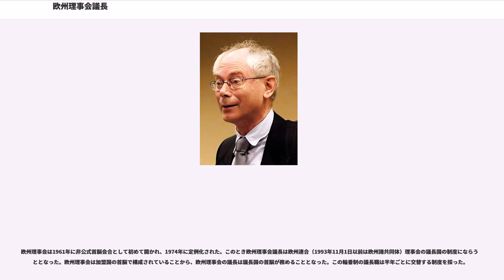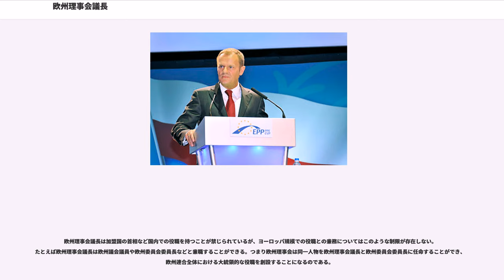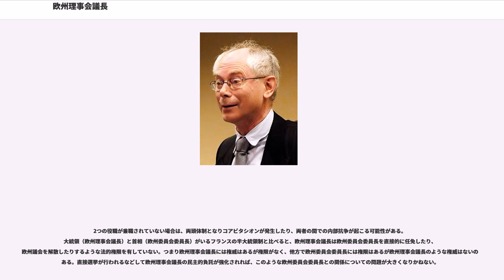欧州理事会議長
欧州理事会議長（おうしゅうりじかいぎちょう）は、欧州連合の政治的指針を示す機関である欧州理事会の議長を務め、またその機能を推し進める役職。正確ではないが、その立場から「欧州連合（EU）大統領」と表現されることもある。国際的な場において欧州連合を代表する第一人者である。

欧州連合条約第15条では、欧州理事会は任期2年半で、1度に限り再任することができる議長を任命することがうたわれている。欧州理事会議長の任免には条件を満たした多数の賛成を要する。

1975年から2009年まで欧州理事会議長は、そのときどきの欧州連合理事会議長国の国家元首または政府の長が半年で交替する輪番制を採っており、また法的な根拠を持つ役職ではなかった。

2009年12月1日、ヘルマン・ファン・ロンパイが初代欧州理事会常任議長に就任した。ファン・ロンパイは2009年11月19日に初代議長に選出されており、リスボン条約の発効にともなって就任した。ファン・ロンパイは1期目の任期満了の3ヶ月前に行われた欧州理事会にて再選され、2014年11月末まで議長を務めた。
2014年12月1日、ポーランド元首相のドナルド・トゥスクが2代目となる欧州理事会常任議長に就任した。

欧州理事会は1961年に非公式首脳会合として初めて開かれ、1974年に定例化された。このとき欧州理事会議長は欧州連合（1993年11月1日以前は欧州諸共同体）理事会の議長国の制度にならうこととなった。欧州理事会は加盟国の首脳で構成されていることから、欧州理事会の議長は議長国の首脳が務めることとなった。この輪番制の議長職は半年ごとに交替する制度を採った。

欧州憲法条約では従来の輪番制に代わり、常任の「欧州理事会議長」の概要を示していた。欧州憲法条約は批准手続きにおいて、フランスとオランダの国民投票で否決された。しかしながら欧州理事会と議長職についての変更点はリスボン条約でも残され、そのリスボン条約は2009年12月1日に発効した。

常任議長がどのような性質を持つ役職であるかということが具体的にされていなかったため、初代常任議長は将来における「常任議長職の輪郭を描く」ものとされている。常任議長は基本条約で示されているような、単に欧州理事会の会合における議長を務め、会合と政策の円滑な進行を確保する程度の象徴的な役職に過ぎないという考え方がある。常任議長がこのような役職であれば、政界引退が近いような指導者にとってみれば自らの経歴に花を添えるものと考えるような最高の役職となり、常任議長となった人物は欧州連合の機関に対して権力を行使するよりも事務的な作業に力を注ぐことになりかねない。これに対して別の考え方では常任議長について、連合内部でより積極的な活動ができるようになり、また対外的に発信する役職となると見ている。このような考え方での常任議長は事実上の「ヨーロッパの大統領」と位置づけられ、世界に対して欧州連合を代表する役職となる。そのような役職に就く人物には強いリーダーシップが求められることになる。

リスボン条約では欧州理事会議長の選任手続きが定められておらず、公の場での発言や憶測などが飛び交う中で様々な人物が候補に挙がった。2007年11月19日にフランスの大統領ニコラ・サルコジは常任議長の候補としてトニー・ブレア、フェリペ・ゴンサレス、ジャン＝クロード・ユンケルの名を私見として挙げ、特にブレアについては長らく最有力候補と目されてきた。ところがブレアに対してはイラク戦争を開戦したことや、出身国イギリスがユーロ圏やシェンゲン圏に入っていないということもあって、常任議長にはふさわしくないとする強い反発が起こった。

2009年11月19日、当時ベルギーの首相を務めていたヘルマン・ファン・ロンパイが初代欧州理事会常任議長に選出された。正式な任命は2009年12月1日のリスボン条約発効を受けてなされた。イギリスの首相ゴードン・ブラウンは、この日の晩にブリュッセルで開かれた首脳会合で27人の加盟国首脳は満場一致でファン・ロンパイを選出したと述べている。ブラウンはファン・ロンパイについて「ベルギーを数か月に及ぶ不確実な情勢から抜け出させ、安定をもたらすような合意を形成することができる人物」と評した。

会合後の記者会見でファン・ロンパイは加盟国の個性を強調しつつ、次のように述べている。

2014年8月30日に開かれた欧州首脳の非公式会合において、ポーランドのドナルド・トゥスク現首相が第二代常任議長に...